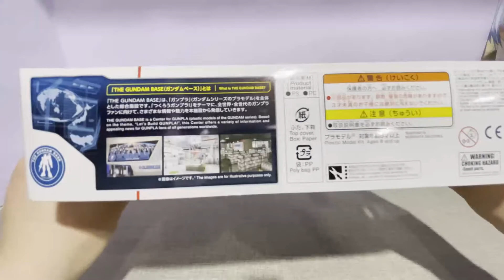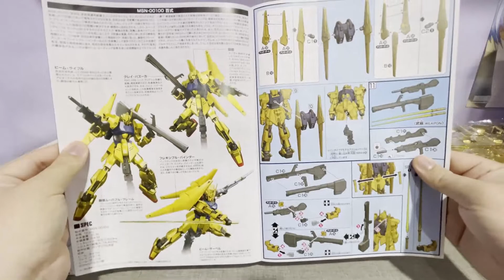The Gundam Base Limited HGUC Hyaku-Shiki GOLD COATING Ver. Unboxing & Assemble